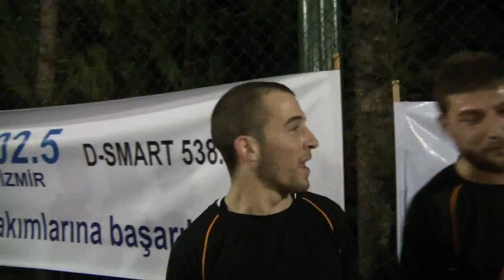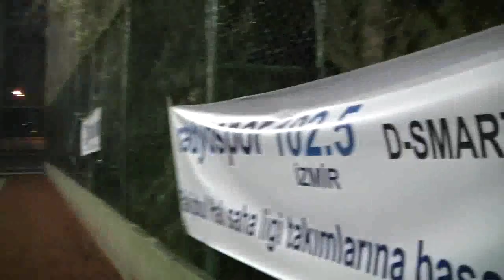Onur Kuyumculuk Rakipbul İzmir Halı Saha Ligi